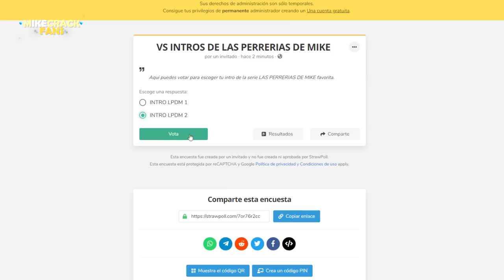¡Intro Las Perrerias De Mike 1 VS Intro Las Perrerias De Mike 2! 🤩🔥 ¿QUIEN GANARÁ? 🤯🐶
Hoy tenemos video un tanto diferente ya que enfrentaremos nuevos diseños vs antiguos diseños… 🐶🔥

Atte: Omoplato (digo Omzo74 :v)

⭐ ADMINISTRADORES ⭐